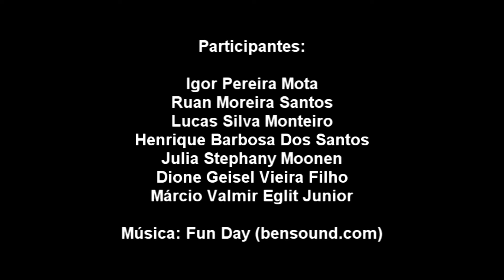Ser Criança É...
Oficina de Animação Stop Motion realizada nos dias 23 a 26 de julho de 2018 na Associação Obreiros do Bem em Ribeirão Preto, para o projeto COM.VOCÊ da EPTV.